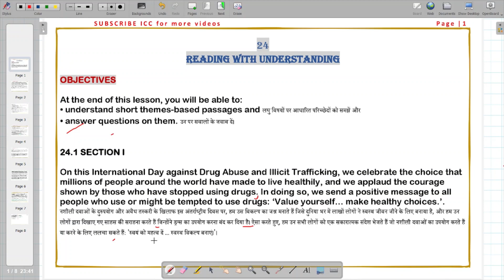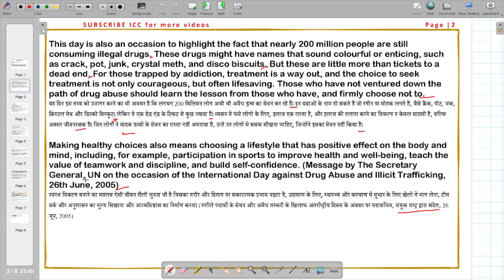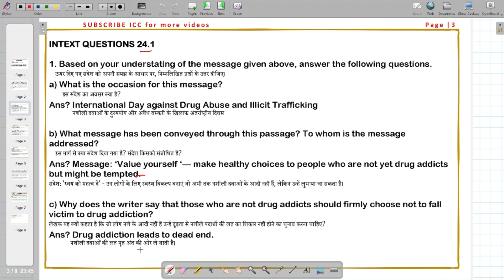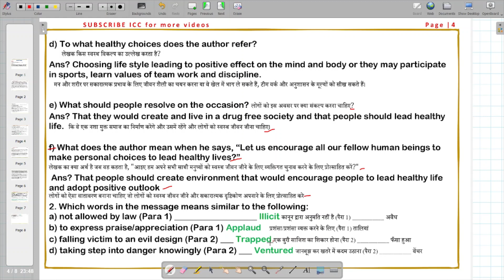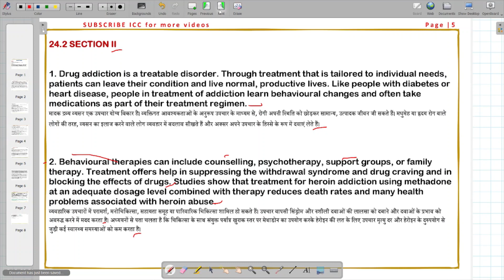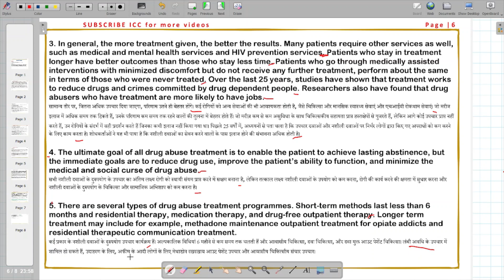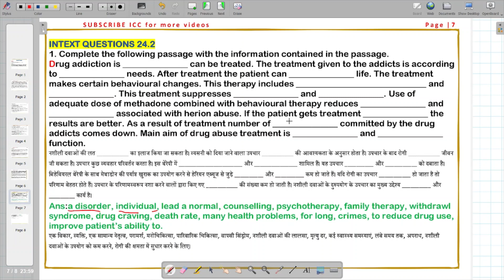Ch-24 Reading with understanding ||NIOS-Class-12th ENG- 302 (Sr. Sec)||Full Chapter with Q&A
For All NIOS Books/Guides:
सभी NIOS पुस्तकों/गाइड के लिए :